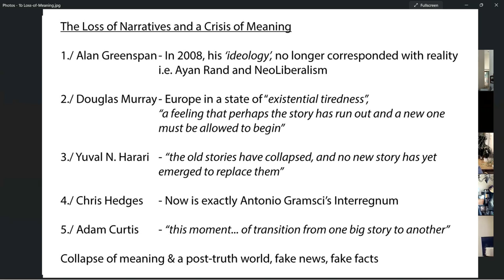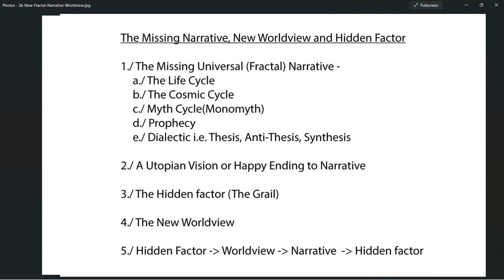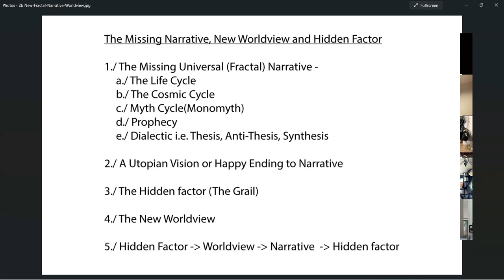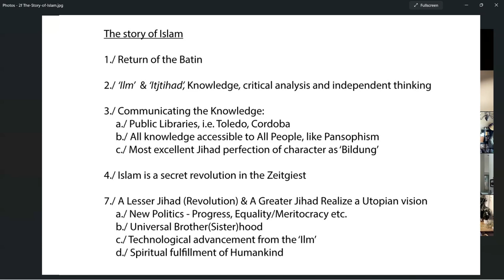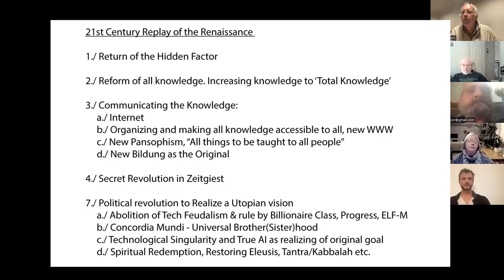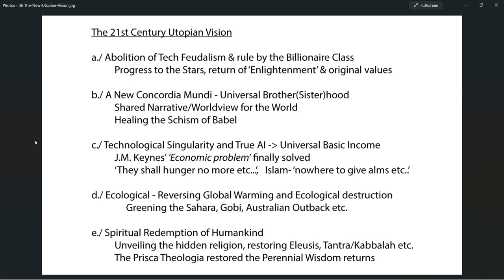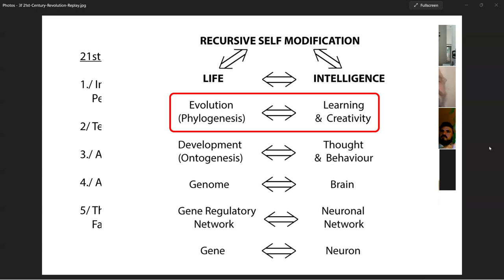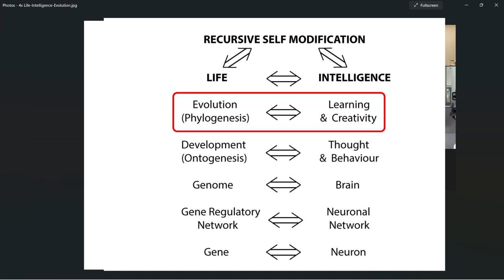A 21st Century Narrative & Worldview or Weltanschauung for System Change, Revolution & Unity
There is a growing awareness that something has gone wrong with the ideas, ideologies and narratives of this world. Voices on both the Right and Left of the political spectrum, have expressed this sentiment as well as various commentators of diverse persuasions and affinities.

In 2008 in the aftermath of the banking crisis, the then head of the US Federal reserve bank, Alan Greenspan, in a US Senate hearing being grilled by Bernie Sanders, said words to the effect that his ‘ideology’ (i.e. Neoliberalism and Aynn Rand), no longer corresponded with reality. On the Libertarian right, Ron Paul in his retirement speech said that there needed to be an ‘intellectual awakening’ or else the ‘turning point will the driven by economic law’. And the Conservative commentator Douglas Murray has written about Europe being in an ‘existential crisis’ that “for Europe the story has run out and a new story must be allowed to begin”. However he doesn’t seem to have any good ideas about what the new story might be. No one on the Right seems to have any idea what an intellectual awakening might look like, or what is the nature of an ideology that might fit better with reality.

On the Left wing we hear similar sentiments. The Pulitzer prize winning journalist Chris Hedges who clamors, rather eloquently, for political revolution, has explicitly stated that a new ‘ideological framework’ is crucially needed to make it happen but can’t say what it is. The Marxist scholar David Harvey calls for a necessary ‘revolution in mental conceptions’ but isn’t able say anything else about it, or even from where or from who, it might emerge. The Left leaning documentary making Adam Curtis reiterates constantly in his work, the notion that the existing ideas and narratives of modern society have lost their power or are no longer believed, predicts that something new may emerge, yet is unable to articulate what it might be. The popular Left Wing theorist Slavoj Zizek calls for a new ‘cognitive mapping’ as an antidote to the social, political, economic and environmental problems we collectively face, but is unable to produce this himself.

Voices on the more counterculture and new age outer fringes such as Charles Eisenstein, Jeremy Lent, Jamie Wheal and the ‘revolutionary’ Russell Brand, variously call for some new Operating System for Society, a new worldview, new narrative or mythology, but again fail to articulate in any detail exactly what this might look like, except for making vague references and associations with Indigenous Wisdom, Eastern Philosophy, the Perennial Wisdom, ‘holistic’ thinking, notions of oneness or inter-connectedness and the like. The expression ‘liminal’ as in ‘relating to a transitional or initial stage of a process’, is sometimes used in regard to the state of play but perhaps ‘constipated’ might be more apt, the great transformation being touted seems to be a bit stuck.

The historian Yuval Noah Harari has said that what strikes him the most is that “nobody either on the left or on the right has any serious meaningful vision for where humanity will be in 2050… which takes into account AI, biotechnology and climate change and all that.” And echoing the views already expressed he wrote, “How do you live in an age of bewilderment, when the old stories have collapsed, and no new story has yet emerged to replace them?”

But what is the new story, the new worldview or grand narrative? Is there a single worldview that can exactly fit the bill for all the commentators and thinkers we've mentioned above, representing a spectrum of all political persuasions and cultural leanings? This talk demonstrates that the answer is absolutely Yes!